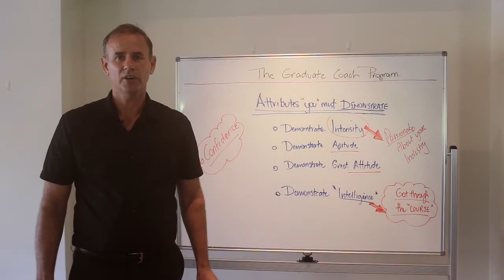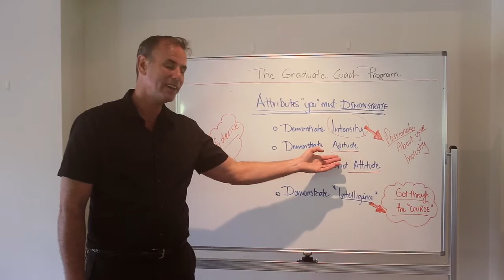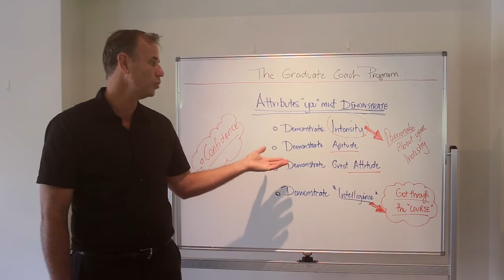Graduate Coach Episode 3 - The key attributes employers look for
This program is ideal for graduates seeking employment, graduate engineers, IT Graduates, Business graduates, Finance graduates, marketing graduates, graduate educators, science graduates, to enrole